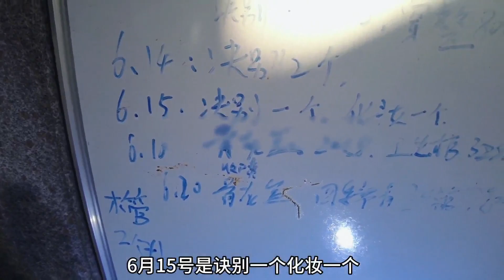探索废弃火葬场，走进了火化车间停尸房，红桶里竟然发现老前辈 城市探险 废墟 诡异【探险牙牙牙】